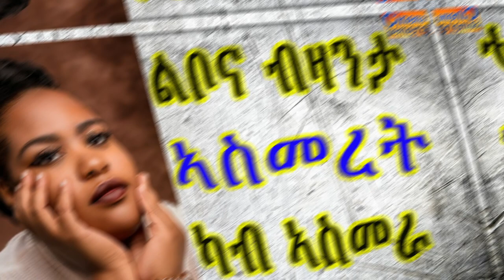cinema semere today || ልቦና ብዛንታ ኣስመረት ካብ ኣስመራ part 5 || New Eritrea Asmeret from Asmara #5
cinema semere today || ልቦና ብዛንታ ኣስመረት ካብ ኣስመራ part 5 || New Eritrea Asmeret from Asmara #5 Cinema Semere  Entertainment Tigrigna Channel.

Eritrean Tigrigna Jokes in the Army